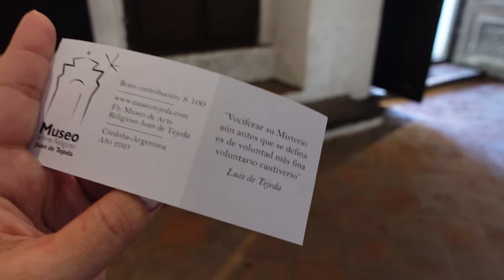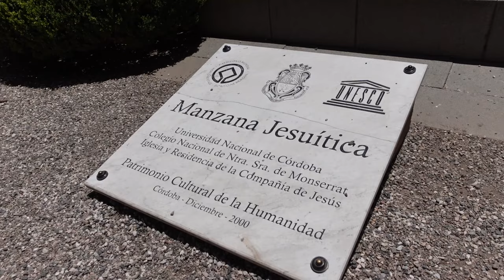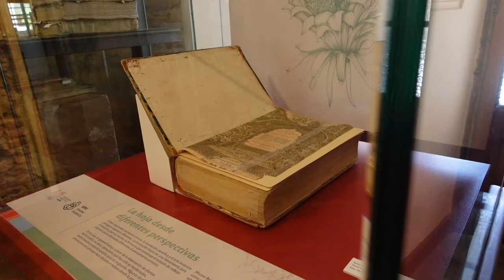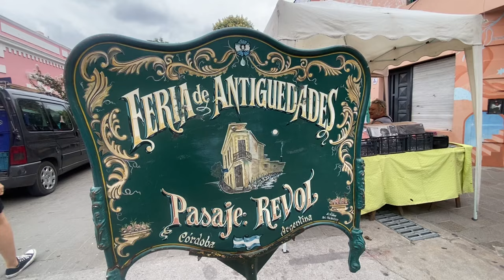A day exploring Cordoba city 🇦🇷 Argentina travel vlog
In this travel vlog we spend the day in Cordoba, the 2nd biggest city of Argentina. Exploring what the city has to offer!